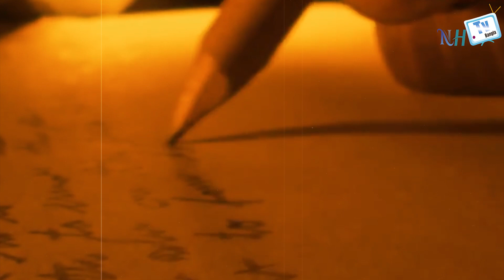বাংলাদেশের কাছে ভারতের করুণ পরাজয়ের ইতিহাস | Bangla Documentary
বাংলাদেশের কাছে ভারতের করুণ পরাজয়ের ইতিহাস | REAL Story of Bangladesh-India Boraibari Border ! Bangla Documentary